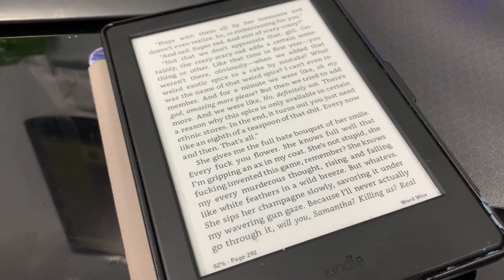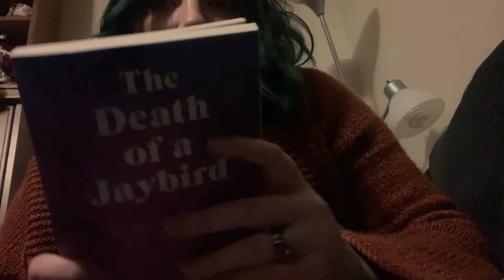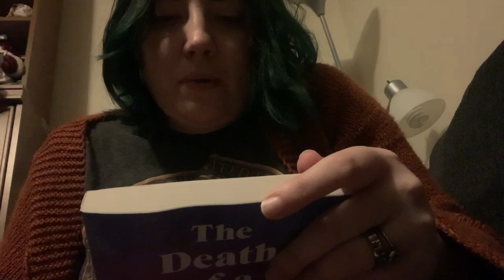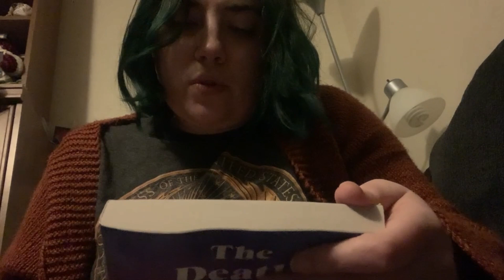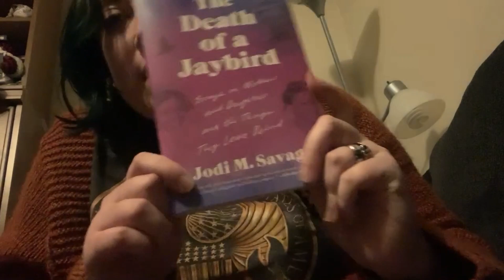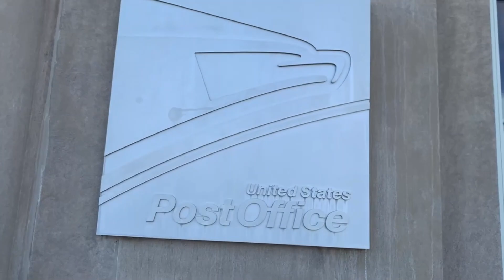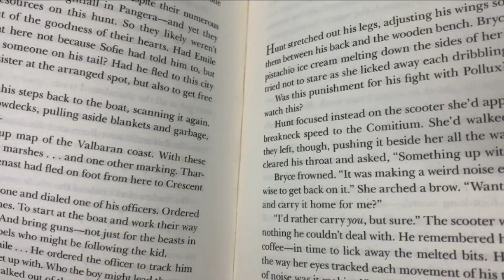vlogmas Days 3 to 9!| 2023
Free Music for Videos 👉 Music by Davide Perico - An Orcward -Winter Theme